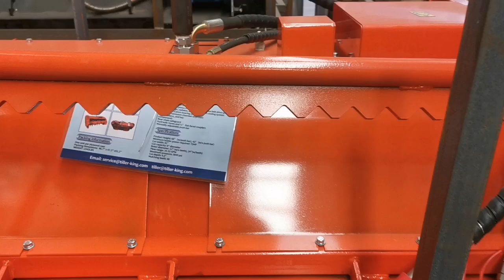AGT SSFM81 Topping Machines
Smart Factory —Yancheng Cross Machinery Manufacturing Co., Ltd.

Come and have a look.